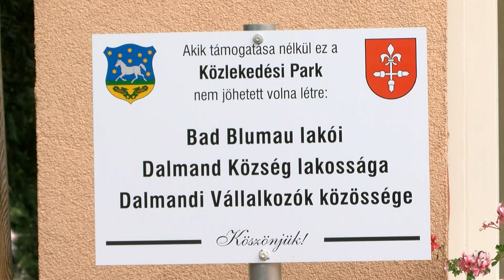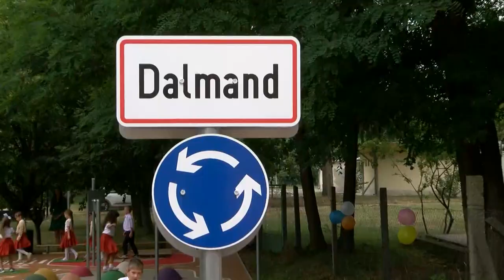A biztonságos közlekedéshez járul hozzá a fejlesztés Dalmandon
A gyermekek tanításának első intézményi lépcsőfoka az óvoda. Itt számos olyan információval gazdagodnak, ami megalapozza az életüket. Dalmandon is igyekeznek minél több tudást adni a gyerekeknek.. A mostani bővítésnek köszönhetően olyan készségekkel gazdagodhatnak , ami fontos ahhoz, hogy balesetmentesen közlekedhessenek. De nézzük mivel bővült az intézmény!